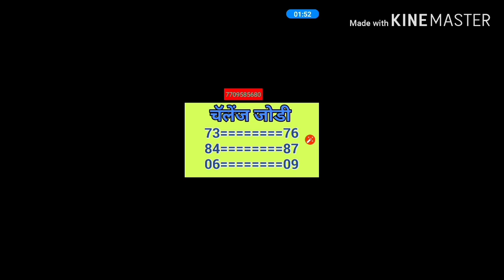KALYAN 25/11/2019 चॅलेंज जोडी प्रिंट गेम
KALYAN matka jodi